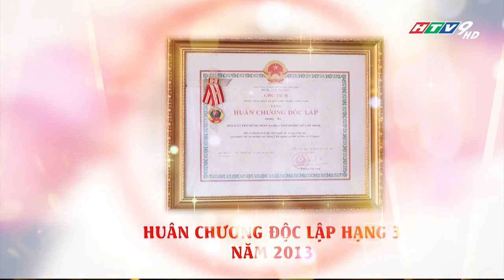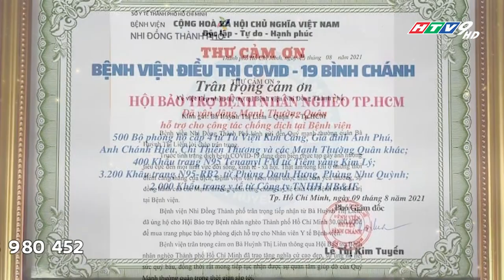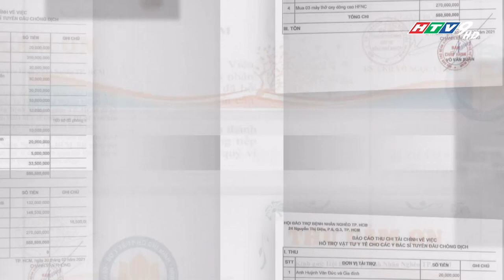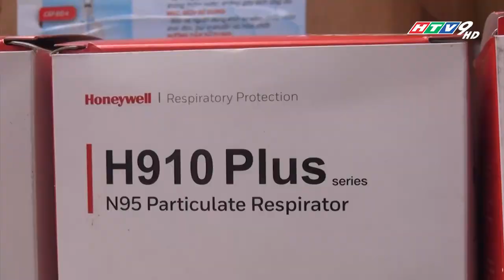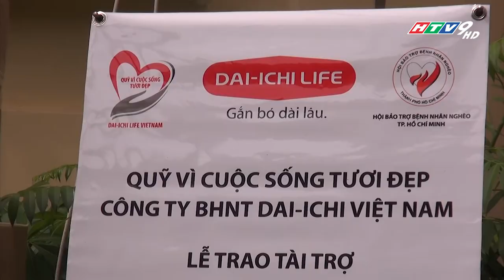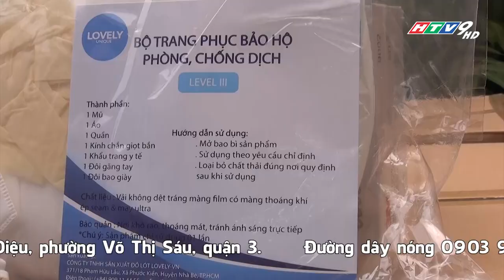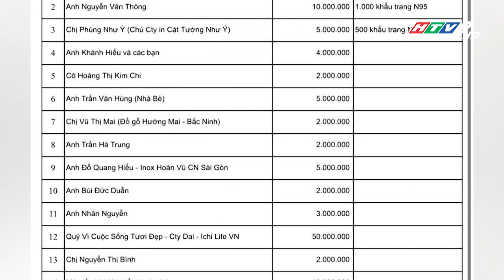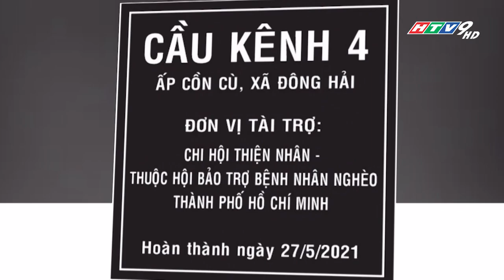CƠ HỘI CHO BỆNH NHÂN NGHÈO_THANG 10